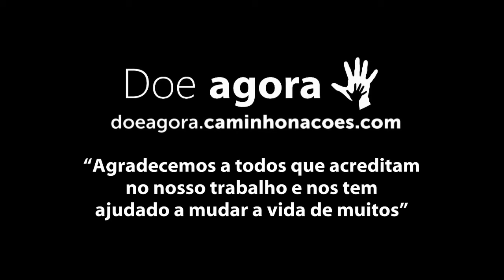Vamos... E vamos sem medo! E se tiver medo, vamos com medo mesmo!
Contamos com você! Vem com a gente...

"Vamos precisar de todo mundo pra varrer do mundo a opressão!"